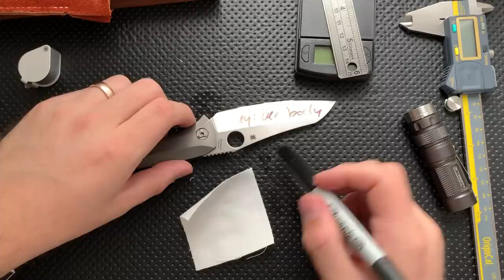The Nick Shabazz Knife Disassembly and Maintenance Toolkit (June 2019 Edition!)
Today, I'll talk about the tools I use to maintain my tools.  For links and more information, check out